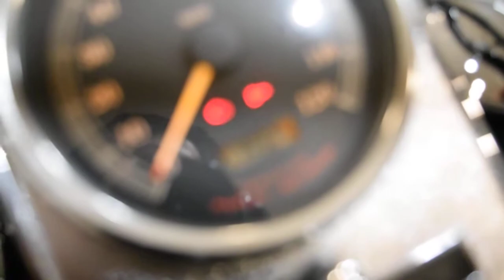2003 H-D Road King Classic | Used motorcycle for sale at Monster Powersports, Wauconda, IL